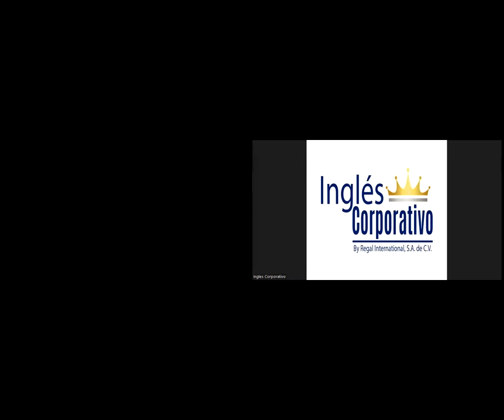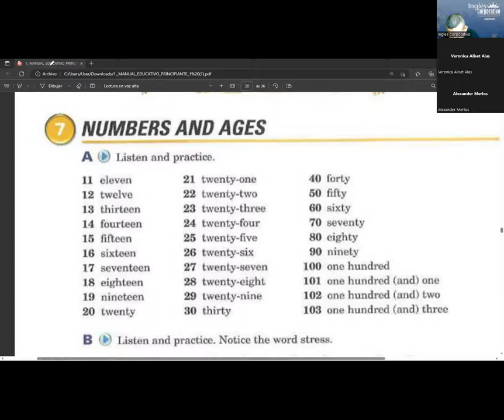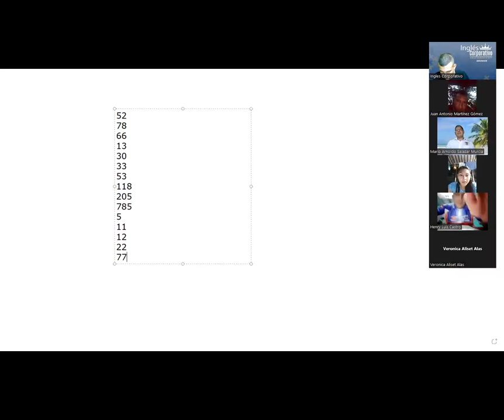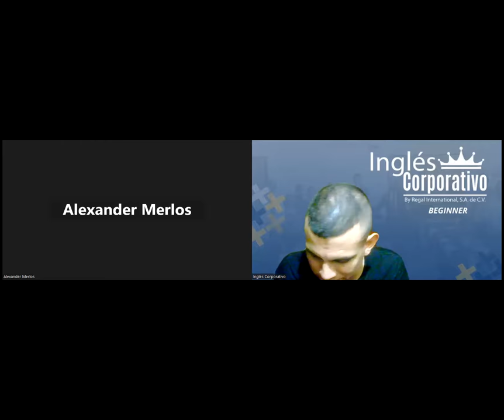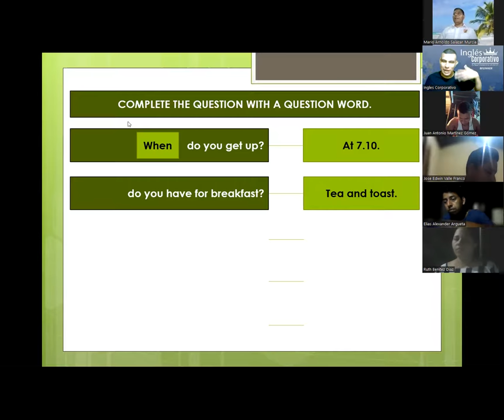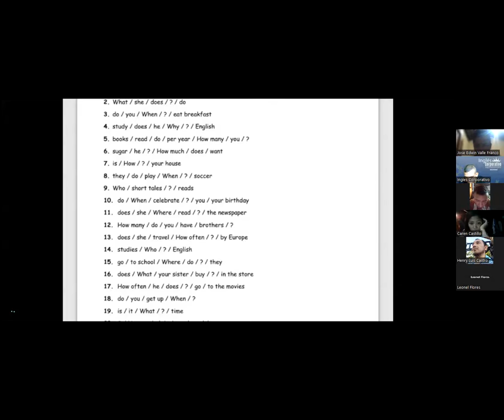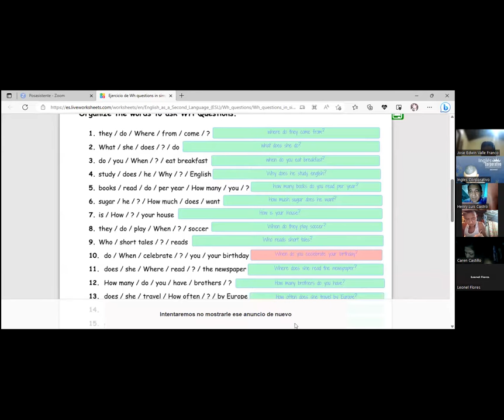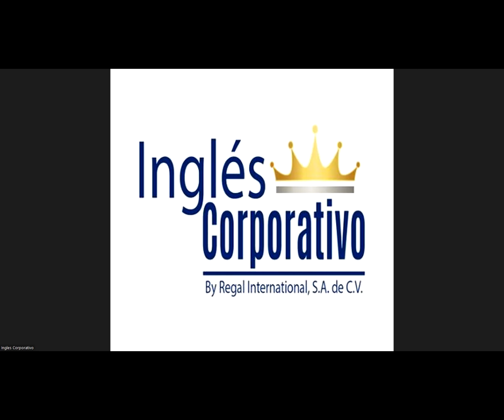SESION 10 -2-05-2023-29750-8048-0057/2023-Ramos-Simple present practice daily routines.